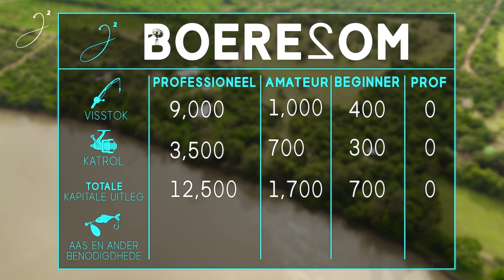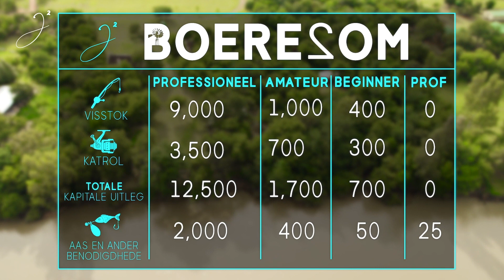Jaco2 - Reeks 1 - Episode 2